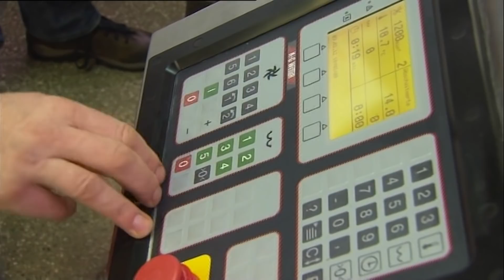Eating A Giant Cake In 1 Minute Challenge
I Ate A Giant Cake In 1 Minute | Food Challenge | Furious Pete World Tour

Workout Stuff:
►International Customer?

Fan Mail/Packages:
Furious Pete
1801 Lakeshore Rd W Unit 6